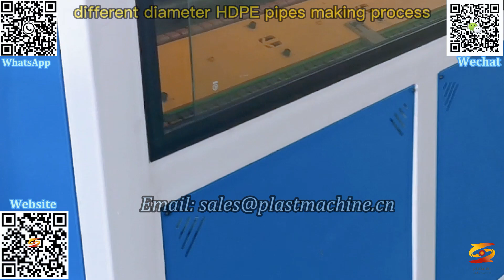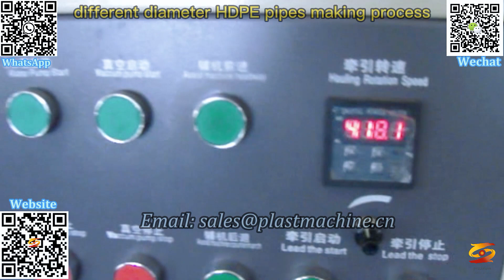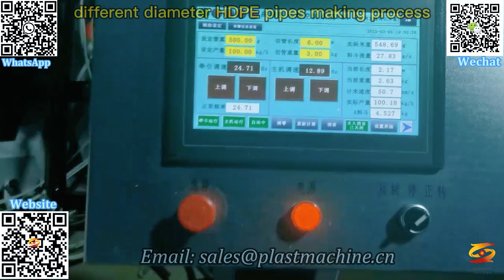pe pipe making machine|hdpe gas pipe machine plastic pipe machine water supply making machine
hdpe pipe machine price,
automatic fully hdpe pipe extrusion machine,
hd pe ldpe pipe making machine,
extrusion line for the production hdpe pipes 63mm-200mm,
hdpe pipes extrusion line,
pe pipe extrusion machine,
pe pipe extrusion machine 16-2500mm pipe extruder,
pipe making machine,
75-315mm pe pipe extrusion machine 650kg/h,
hdpe pe pipe extrusion line,
hdpe pipes production line,
pe pipe making machine,
hdpe gas pipe machine plastic pipe machine water supply making machine,